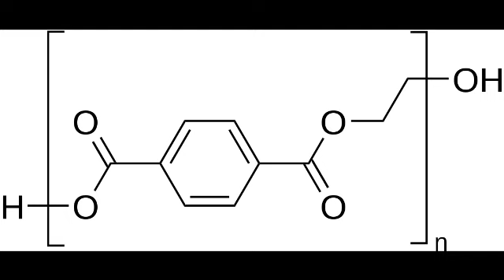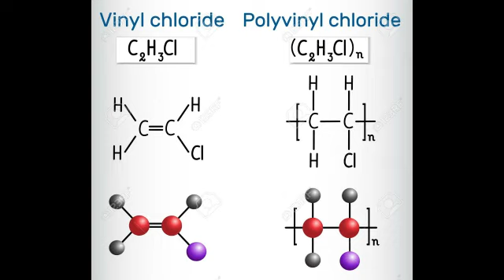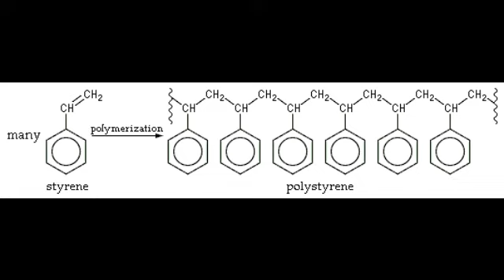பிளாஸ்டிக் பயன்பாடு மற்றும் விளைவுகள் | Dr. V. Mohanraj | LIFE with CheMistry | Tamil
Important of plastics numbers,
Which one is best plastics?
Chemical Structure of plastic numbers.